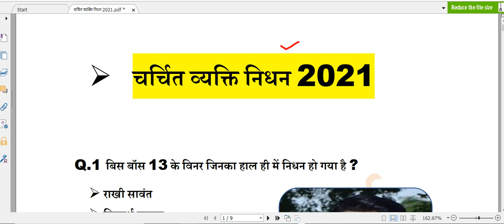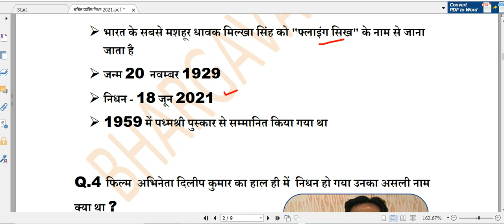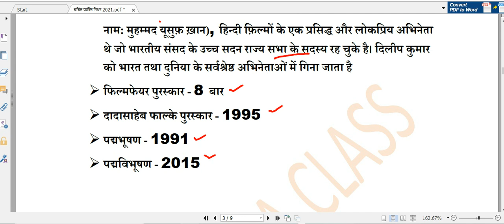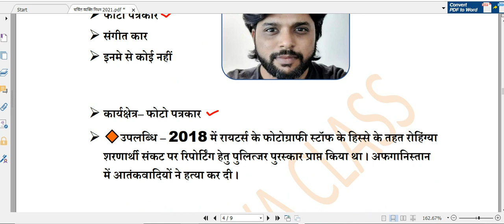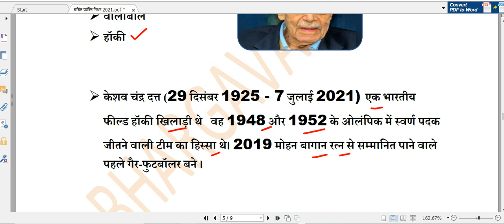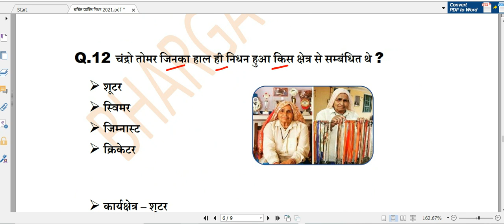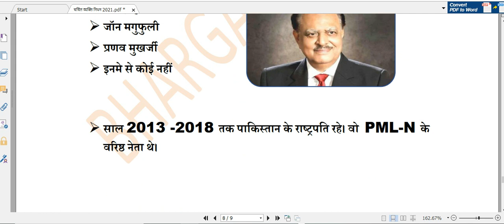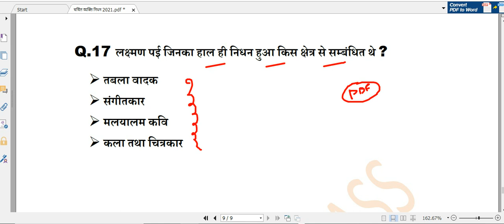चर्चित व्यक्ति निधन 2021| CURRENT AFFAIRS 2021 || Importent persons deth 2021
hi